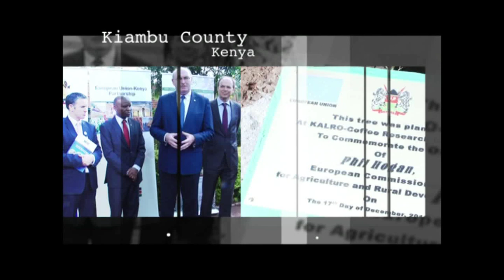European Union Commissioner Phil Hogan's visit to Ruiru Coffee Research Institute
A Cup of Coffee makes you feel good but understanding  its due process makes you knowledgeable